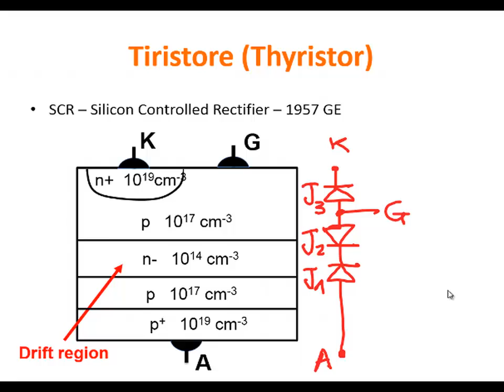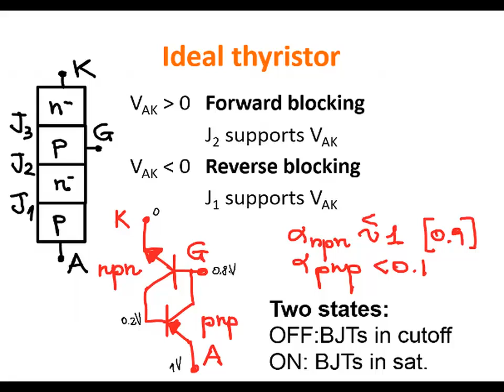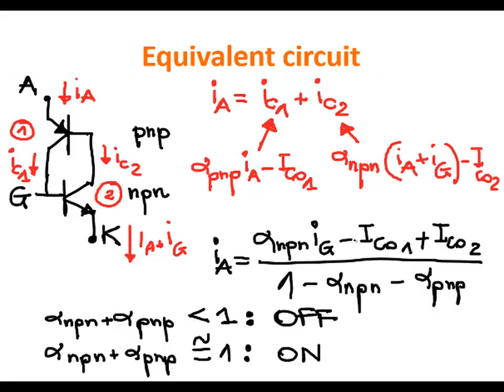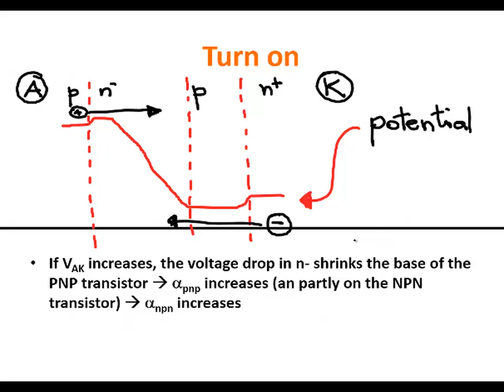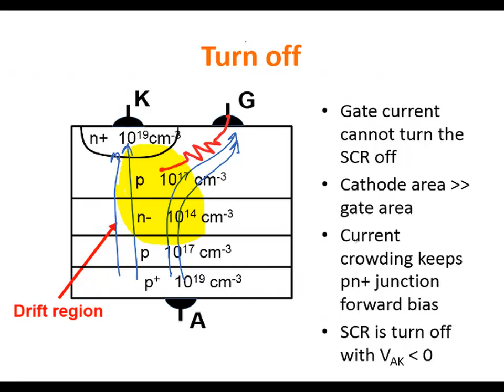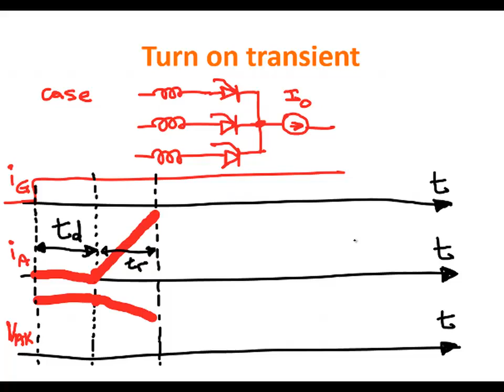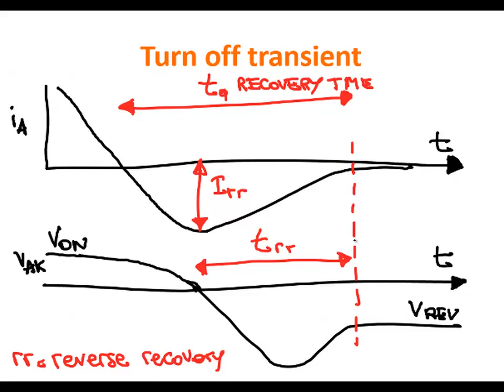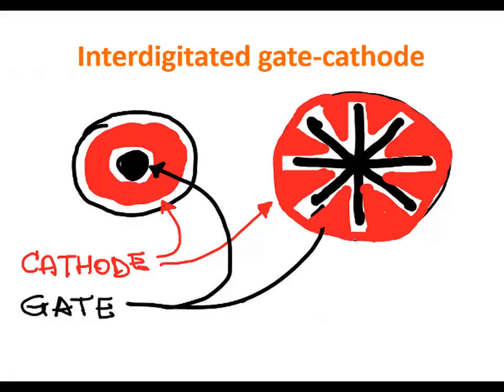Elettronica di Potenza e Controllo 2014 - Lezione 10 - Tiristori